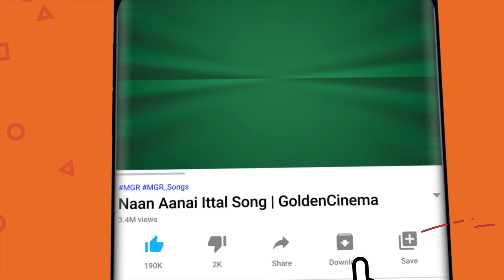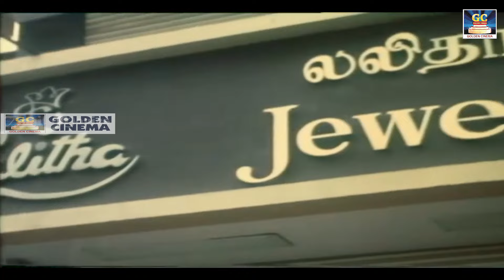Sathiyama Naan Kavalkaran Full Movie | சத்தியமா நான் காவல்காரன் திரைப்படம் | Siranjeevi, Radhika |HD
Films : Sathiyama Naan Kavalkaran
Star Cast : Siranjeevi , Radhika , Amala
Director : Ravi Raj